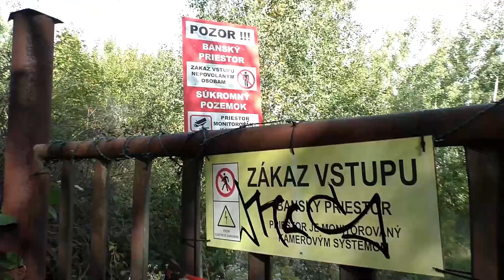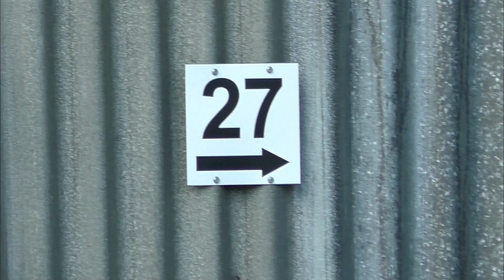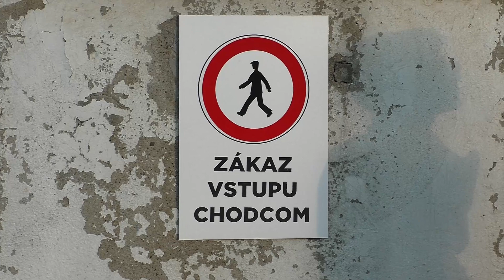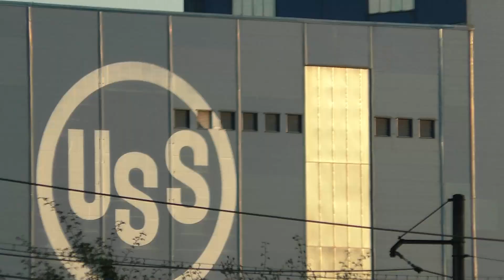Po stopách staré košické nákladní lanovky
V Košicích je pár zajímavých míst,
kterých si nelze nepovšimnout.
Krom pěkně upraveného centra města,
košické ZOO, kde jsem byla minulý rok,
tramvajové rychlodráhy do podniku
U. S. Steel ( Východoslovenské železiarne )
která přtahuje nejednoho fandu MHD,
vám letmým pohledem neunikne košická "rarita"
kde vysoko a někde setsakra blízko nad zemí a vaší hlavou
"prohánějí" lana vedoucí jakoby odnikud nikam
včetně stožárů, které je drží v patřičné výšce od země.
Řeč je o staré a již léta vysloužilé nákladní lanovce
která za dob "rozkvětu" socialismu denně od let padesátých
přepravovala natěženou magnezitovou rudu
z dolu Bankov lanovkou nad částí města v lokalitě
Čermel, Podhradová, park Anička, přes železniční trať a řeku Hornád
do dnes již zplanýrovaných magnezitových závodů v Ťahanovciach
kde lanovka po cca 3 km končila a ruda se po úpravě
překládala na železniční vagony.
Celé toto nonstop "divadlo v oblacích" bylo ukončeno
pádem komunismu v ČSSR v roce 1989
ačkoliv lanovka ještě byla částečně v provozu do plneho
zastavení těžby a zakonzervování dolu Bankov v roce 1995.
A my se půjdeme podívat, co z toho všecho zbylo :-)
...a na závěr halušky v kolibě Zlatá podkova :-)
MERCH Jarka Broki pořídíte vyhledáním na stránkách  ZDE:
...vyhledejte :
Motivy / Youtubeři / Museři / Jarka Broki
Ve střihu použita skladba:  Moonrise od Reed Mathis
Ve střihu použita skladba: The Crows Did It od Nathan Moore
Ve střihu použita skladba: All the Fixings od Zachariah Hickman
Ve střihu použita skladba:
Něco málo o Jaroslavě Brokešové alias Jarce Broki
MOTTO:

Externí kamerový mikrofon RODE VideoMic Pro Rycote
Rychlovlogy natáčím většinou na telefon SAMSUNG A40